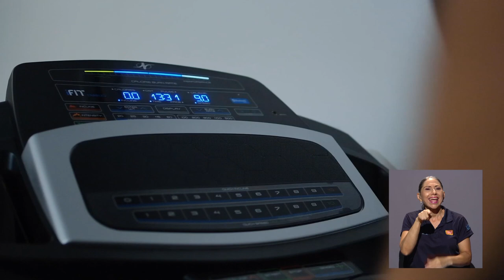Estudio sobre inactividad física y Covid-19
Una vez más el Centro de Investigación en Movimiento Humano de la UCR, pone en conocimiento de la sociedad un nuevo estudio epidemiológico internacional.
Este muestra una fuerte relación entre la inactividad física y un mayor riesgo de desenlaces graves por Covid-19.